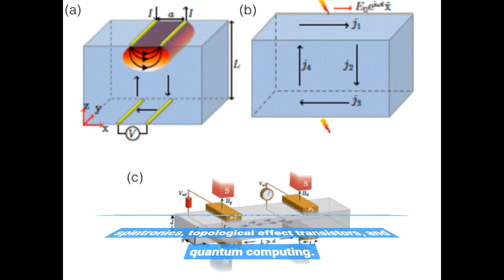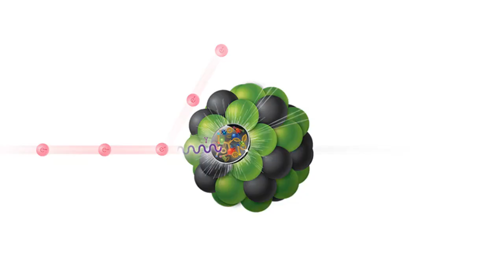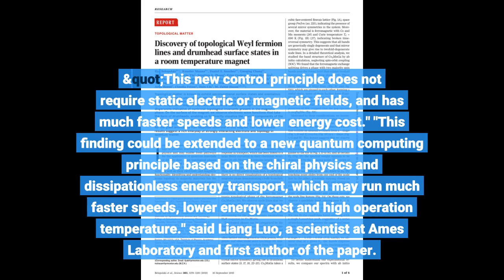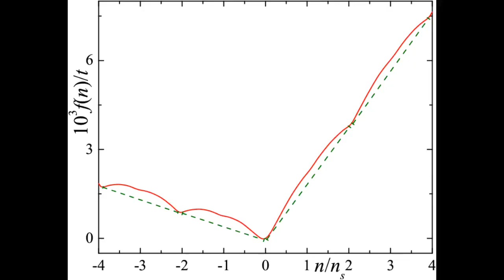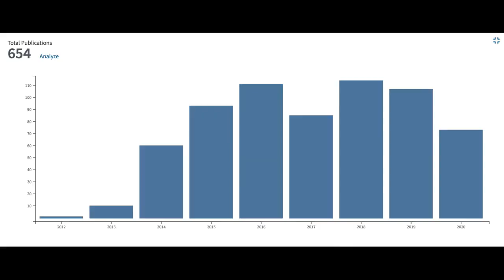Light-induced twisting of Weyl nodes switches on giant electron current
Light-induced twisting of Weyl nodes switches on giant electron current - Information for all latest updates Science and Technology

Scientists at the U.S. Department of Energy's Ames Laboratory and collaborators at Brookhaven National Laboratory and the University of Alabama at Birmingham have discovered a new light-induced switch that twists the crystal lattice of the material, switching on a giant electron current that appears to be nearly dissipationless. The discovery was made in a category of topological materials that holds great promise for spintronics, topological effect transistors, and quantum computing. Weyl and Dirac semimetals can host exotic, nearly dissipationless, electron conduction properties that take advantage of the unique state in the crystal lattice and electronic structure of the material that protects the electrons from doing so. These anomalous electron transport channels, protected by symmetry and topology, don't normally occur in conventional metals such as copper. After decades of being described only in the context of theoretical physics, there is growing interest in fabricating, exploring, refining, and controlling their topologically protected electronic properties for device applications. For example, wide-scale adoption of quantum computing requires building devices in which fragile quantum states are protected from impurities and noisy environments. One approach to achieve this is through the development of topological quantum computation, in which qubits are based on "symmetry-protected" dissipationless electric currents that are immune to noise.
"Light-induced lattice twisting, or a phononic switch, can control the crystal inversion symmetry and photogenerate giant electric current with very small resistance," said Jigang Wang, senior scientist at Ames Laboratory and professor of physics at Iowa State University. "This new control principle does not require static electric or magnetic fields, and has much faster speeds and lower energy cost."
"This finding could be extended to a new quantum computing principle based on the chiral physics and dissipationless energy transport, which may run much faster speeds, lower energy cost and high operation temperature." said Liang Luo, a scientist at Ames Laboratory and first author of the paper.
Wang, Luo, and their colleagues accomplished just that, using terahertz (one trillion cycles per second) laser light spectroscopy to examine and nudge these materials into revealing the symmetry switching mechanisms of their properties.
In this experiment, the team altered the symmetry of the electronic structure of the material, using laser pulses to twist the lattice arrangement of the crystal. This light switch enables "Weyl points" in the material, causing electrons to behave as massless particles that can carry the protected, low dissipation current that is sought after.
"We achieved this giant dissipationless current by driving periodic motions of atoms around their equilibrium position in order to break crystal inversion symmetry," says Ilias Perakis, professor of physics and chair at the University of Alabama at Birmingham. "This light-induced Weyl semimetal transport and topology control principle appears to be universal and will be very useful in the development of future quantum computing and electronics with high speed and low energy consumption."
"What we've lacked until now is a low energy and fast switch to induce and control symmetry of these materials," said Qiang Li, Group leader of the Brookhaven National Laboratory's Advanced Energy Materials Group. "Our discovery of a light symmetry switch opens a fascinating opportunity to carry dissipationless electron current, a topologically protected state that doesn't weaken or slow down when it bumps into imperfections and impurities in the material." Story Source: Materials provided by DOE/Ames Laboratory . Note: Content may be edited for style and length.